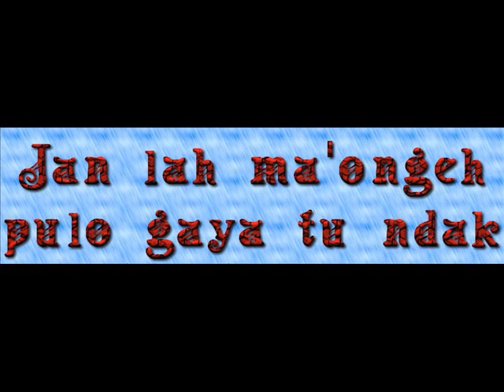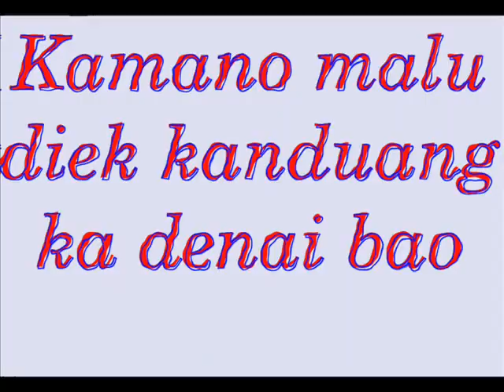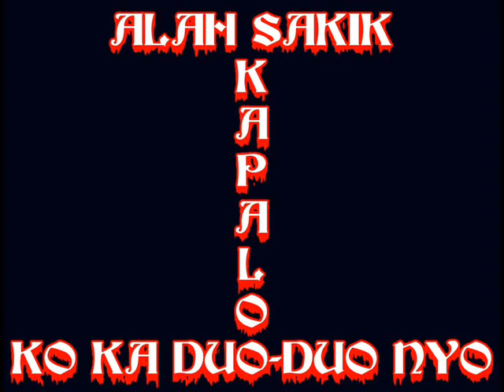B strax pesan terakhir Indonesia Vs Minang